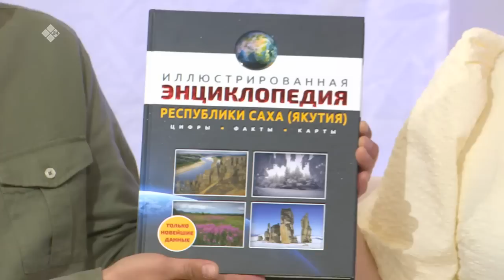«Эйгэ» биэриигэ: Кэрэхсэбиллээх дьарыктаах ыаллар (19.05.22)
Үҥкүүнү үлэ оҥостубут Сардаана, Петр Черкашиннар, кэрэ эйгэлээх ийэ, блогер Ольга Птицына,кинигэ атыылыыр 3 көлүөнэ урбаанньыттар Мария Егорова, Ольга Петрова ыалдьыттыыллар, сөбүлүүр дьарыктарын, дьиэ кэргэннэрин туһунан кэпсииллэр.